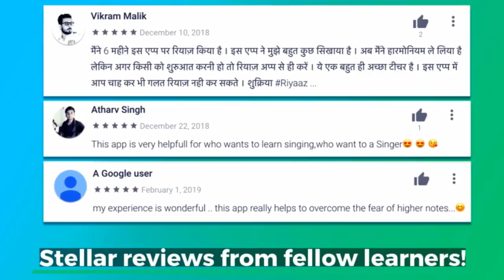Learn Raag Shivranjani | राग शिवरंजनी सीखें इस वीडिओ से | Raag Learning Lesson | Stay Home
More Links:-